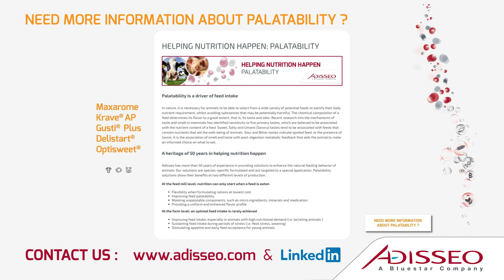Palatability in Swine - Luiz Sousa, Adisseo